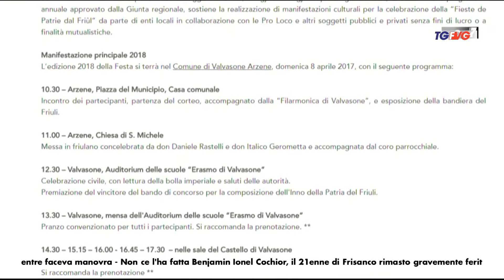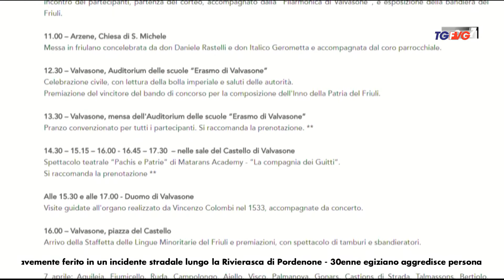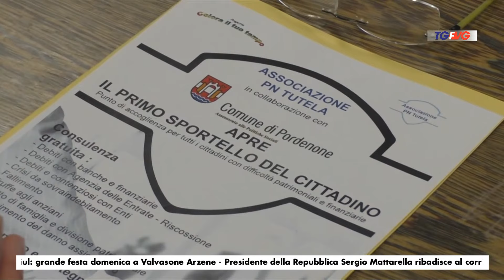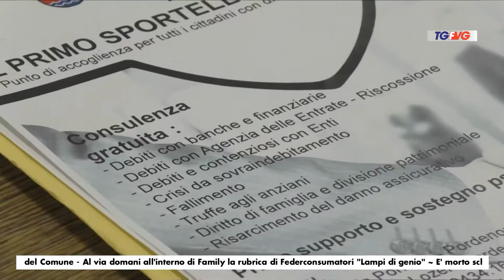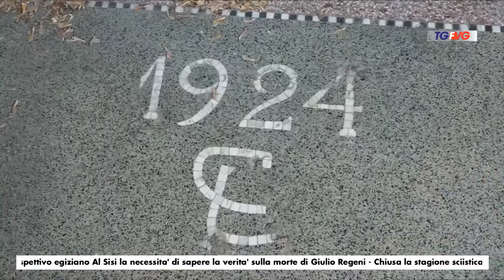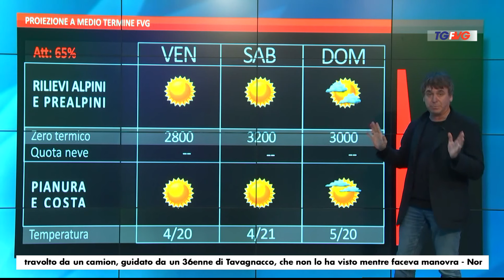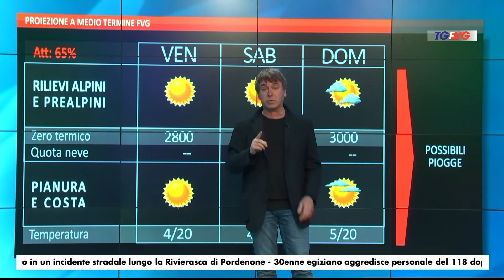Telegiornale del 3 Aprile 2018